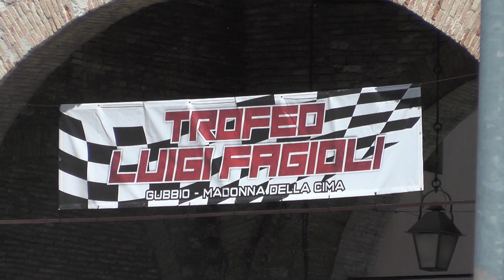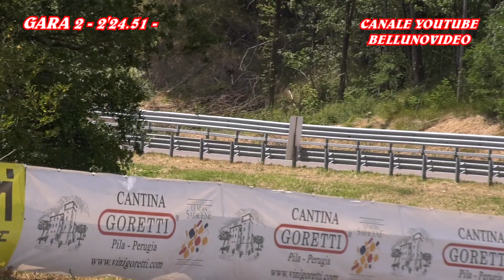HILLCLIMB SALITA TROFEO LUIGI FAGIOLI 2021 / PASQUALE CARLOMAGNO / MINI COOPER RSTB 1600